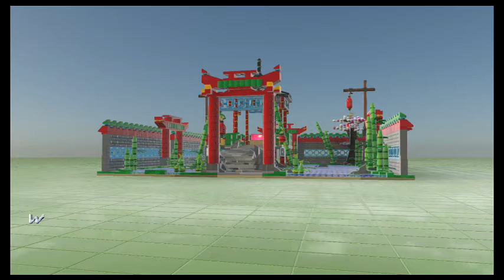LEGO Worlds Chinese New Year Flower Garden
The third in a line of four Chinese New Year builds is here inside LEGO WORLDS! Check out our quick gameplay tour of the Chinese New Year Flower Garden.

Get all the latest deals, news, guides, and more by visiting us